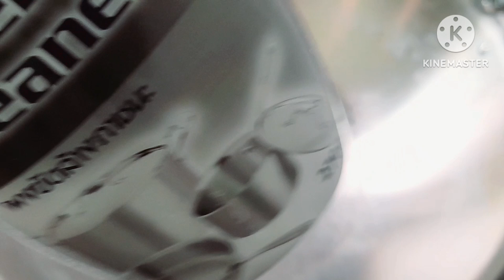วิธีล้างกระทะสแตนเลสให้สะอาด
ล้างด้วยผงขัดสแตนเลสแช่ไว้ 1ชั่วโมง